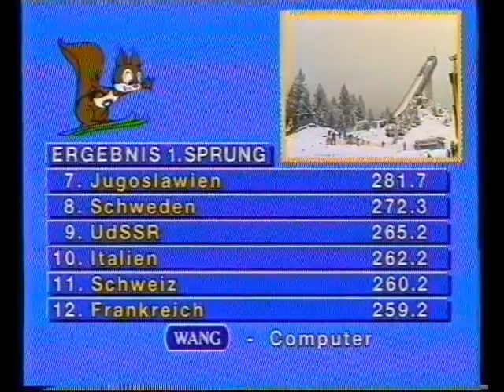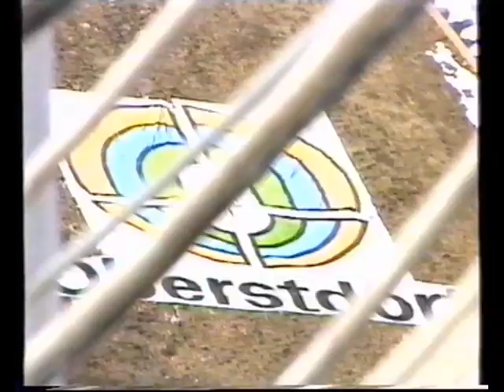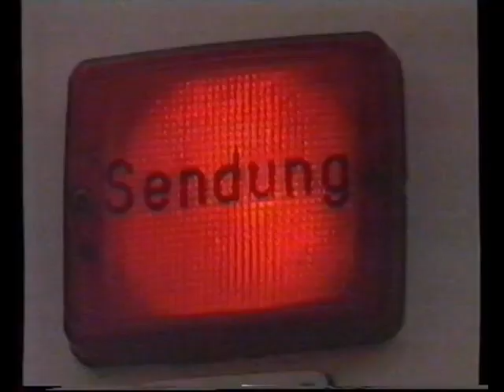Hiihdon MM-kisat 1987, joukkuemäki (alku puuttuu...)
Vuoden 1987 hiihdon maailmanmestaruuskisat järjestettiin 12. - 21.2. Oberstdorfissa, Saksan liittotasavallassa. Joukkuemäen kisa hypättiin suurmäessä. Ruotsin Jan Boklöv (Nimi virheellisesti muodossa Jon) hyppäsi kehittämällään V-tyylillä, mutta tuomarit eivät katsoneet sitä hyvällä ja vähensivät pisteitä. Suomen mestaruusjoukkueessa hyppäsivät Matti Nykänen, Ari-Pekka Nikkola, Pekka Suorsa ja Tuomo Ylipulli. Kisan alku puuttuu, joten suomalaisten hypyistä ensimmäiseltä kierrokselta nähdään vain Pekka Suorsan hyppy. Toinen kierros on mukana kokonaan. Kisamaskotti Nordi järjesti myös ohjelmaa katsojille. Selostajina Hannu-Pekka Hänninen ja Juha Jokinen.

01:06 Pekka Suorsan 1. kierroksen hyppy
06:48 Nordi hyppää liitovarjolla
23:22 Matti Nykäsen 2. kierroksen hyppy
38:55 Ari-Pekka Nikkolan 2. kierroksen hyppy
53:13 Tuomo Ylipullin 2. kierroksen hyppy
01:08:02 Pekka Suorsan 2. kierroksen hyppy
01:09:59 Nordi hyppää mäkeä